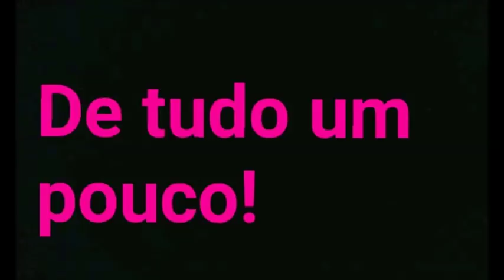FAÇA UM ÓTIMO SABÃO COM 1 LITRO DE ÓLEO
1 LITRO DE ÓLEO
140 GRAMAS DE SODA EM ESCAMAS
200 ML DE ÁGUA

ESTA RECEITA É BEM SIMPLES, PORÉM COM UM RESULTADO ÓTIMO E VARIÁVEL. VOCÊ PODE FAZER UMA SIMPLES BARRA OU FAZER UM ÓTIMO SABÃO EM PÓ, VC SÓ TEM QUE MANTER A MISTURA SOB VIGILÂNCIA PARA FAZER O CORTE COMO E QUANDO QUISER. E ESTE VÍDEO FOI UM VÍDEO EXPLICATIVO, POIS AS DÚVIDAS SÃO MUITAS.

             DEUS ABENÇOE A TODOS E UMA FELIZ PÁSCOA